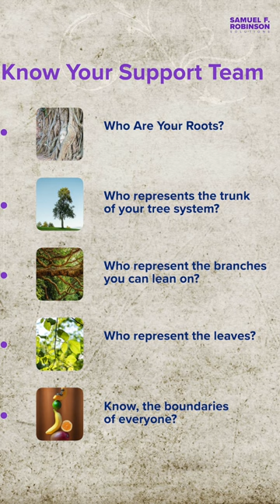Building Back Stronger: Thriving After Divorce and Financial Loss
It's time to restructure your support system and recover from divorce and financial loss. We are here to help build a stronger, more sustainable community.

Outline
00:00 Intro
00:28 You Can Bounce Back
01:00 Roots
01:33 Trunk
01:55 Branch
02:15 Leaves
02:50 Know Boundaries

Looking to improve your business and quality of life? Our channel offers practical business advice and strategies to help you achieve success. Let's achieve a better business and a better life together!